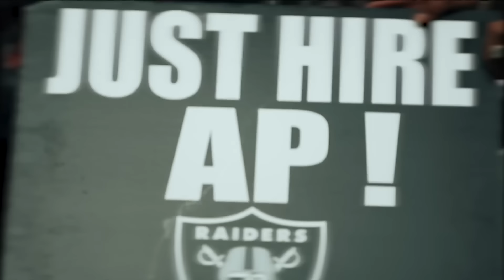The Las Vegas Raiders Know EXACTLY What They’re DOING…